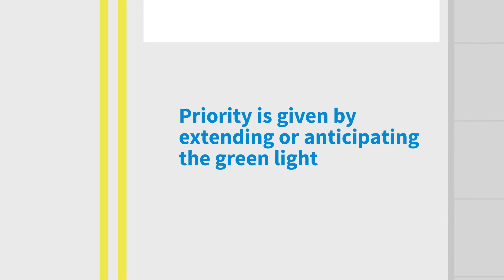STL microcapsule EN 1